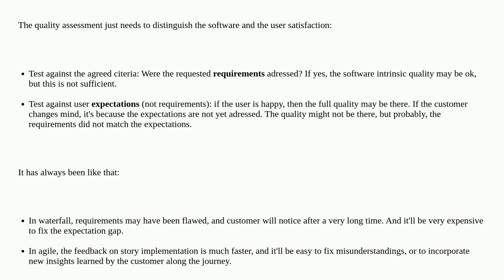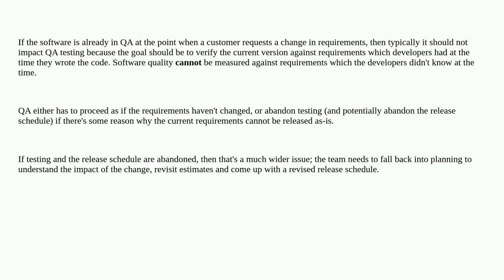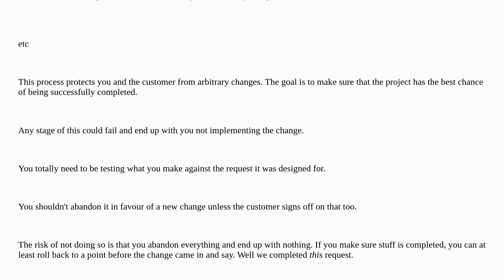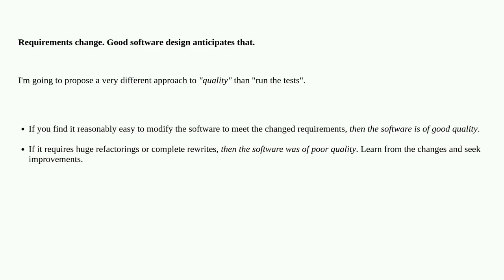Is it possible to assess the quality of software if the customer keeps changing what it is suppos...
Is it possible to assess the quality of software if the customer keeps changing what it is supposed to do?

A special thanks goes out to the community

  testing qa engineering software